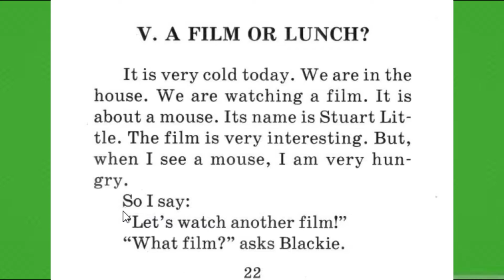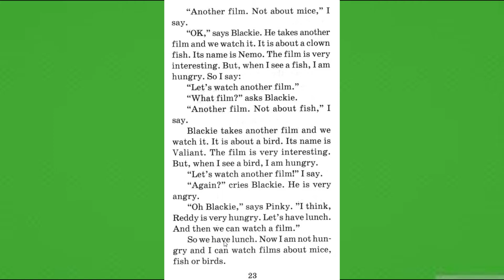Ch.5 A film or lunch? - Reddy's funny stories - reading for kids